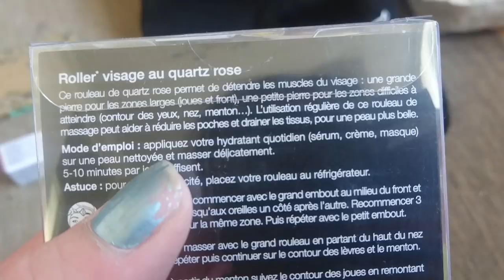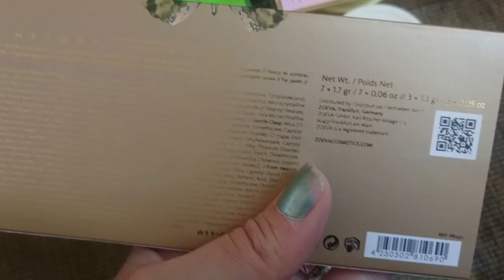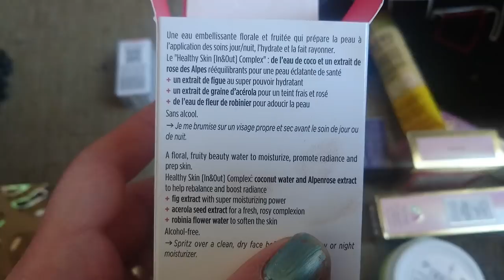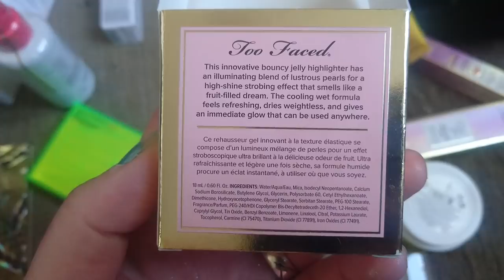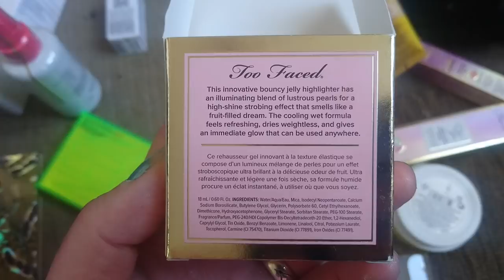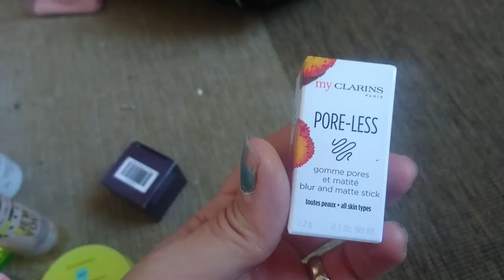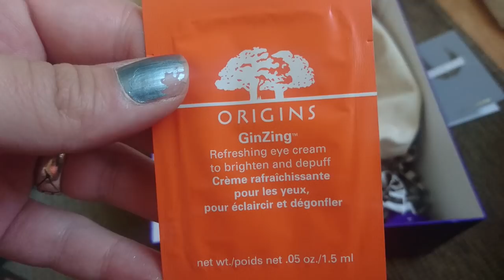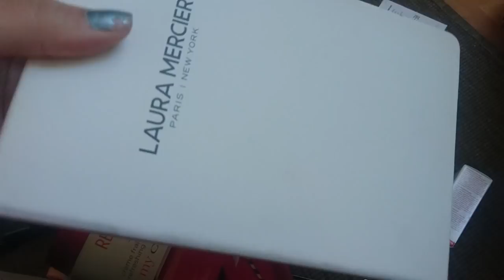HAUL ET BUTIN 🎁 Sephora Soirées Gold✨